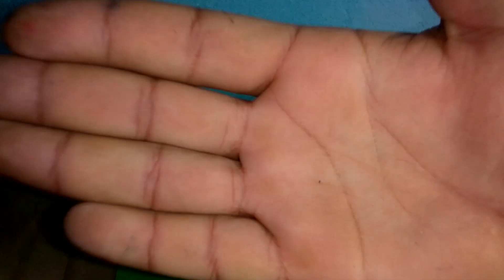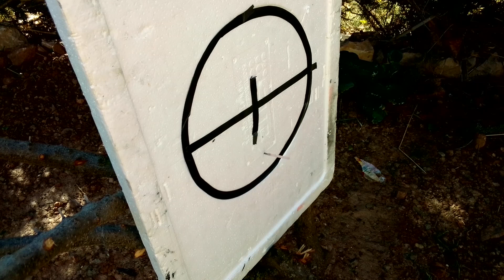Spider Man Web Shooter | how to make a spider man web shooter at home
A channel interested in everything related to the field of electronics or inventions in general.
web shooter
spider man webshooter
** ** 👇👇 Another Videos ** **